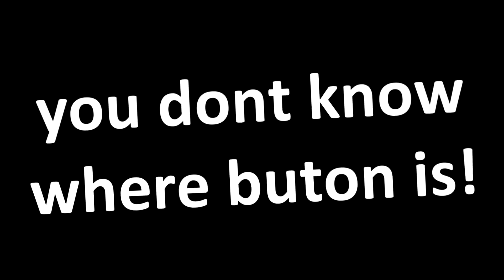i used GLITCHES to BREAK ARSENAL... they called me a hacker (Arsenal Roblox)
In todays video i used a big selection of glitches in public and private games to break arsenal... lets just say i was SEVERELY SUCCESSFUL.